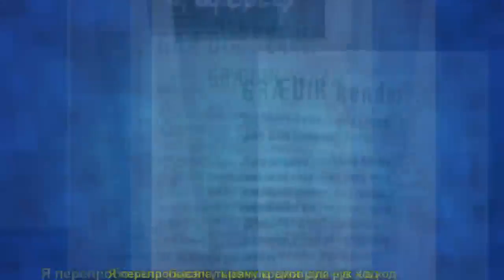7 SOS-СРЕДСТВ ДЛЯ СПАСЕНИЯ КОЖИ В ХОЛОДНУЮ ПОГОДУ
7 SOS-СРЕДСТВ ДЛЯ СПАСЕНИЯ КОЖИ В ХОЛОДНУЮ ПОГОДУ